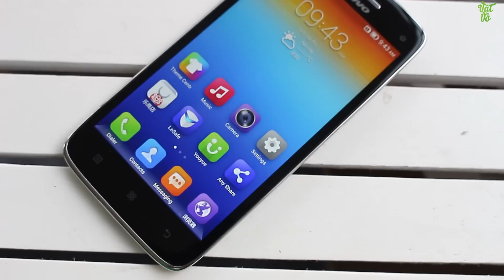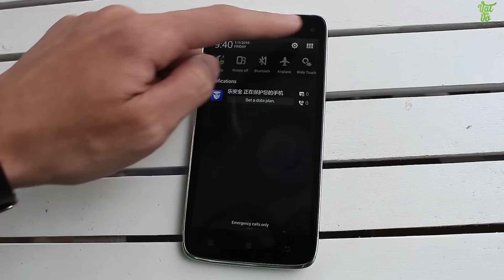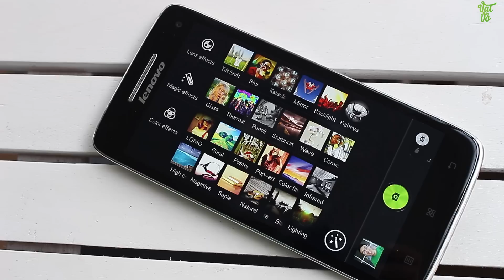[Review dạo] Mở hộp Lenovo Vibe X - mỏng 6.9mm, màn Full HD, Camera 13MPx - đặt hàng tặng pin Xiaomi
Lenovo Vibe X S960 Các bạn có thể tìm kiếm video đánh giá chi tiết, hiệu năng, thời lượng pin, camera, so sánh, tư vấn nên mua, sản phẩm Lenovo Vibe X S960 tại Vật Vờ channel.

** Nếu muốn sở hữu cho mình 1 chiếc điện thoại đi dộng mới thì đừng quên truy cập vào để xem giá bán và các ưu đãi nhé.

- Video Đánh giá, review chi tiết Lenovo Vibe X S960 chính hãng/xách tay
- Có nên mua Lenovo Vibe X S960 không
- Mua Lenovo Vibe X S960 ở đâu giá tốt, uy tín
- Lenovo Vibe X S960 xách tay ở đâu giá rẻ, uy tín, chất lượng
- Video Mở hộp Lenovo Vibe X S960 hàng chính hãng/xách tay
- Video Đánh giá, review chi tiết Lenovo Vibe X S960 hàng chính hãng, chất lượng
- Video Đánh giá chi tiết camera Lenovo Vibe X S960
- Video Đánh giá chi tiết thời lượng pin Lenovo Vibe X S960
- Video đánh giá chất khả năng chơi game Lenovo Vibe X S960
- Giá tiền, giá bán xách tay/chính hãng của .Lenovo Vibe X S960
- Mua Lenovo Vibe X S960 ở đâu rẻ nhất được tặng kèm cái gì
- Mua Lenovo Vibe X S960 rẻ nhất Hà Nội/Hồ chí Minh
- Hướng dẫn sử dụngLenovo Vibe X S960
- Các tính năng nổi bật, đặc biệt, hữu ích trên Lenovo Vibe X S960
- - Hướng dẫn mua/kiểm tra/check Lenovo Vibe X S960 cũ/2hand/second hand/qua sử dụng
- Lenovo Vibe X S960 bền, tốt, cảm ứng mượt, camera chụp đẹp không?
- Review Lenovo Vibe X S960
- What new on Lenovo Vibe X S960
- Shoud i buyLenovo Vibe X S960
- Where to buy Lenovo Vibe X S960
- Battery test/Game test/Camera test/review  Lenovo Vibe X S960